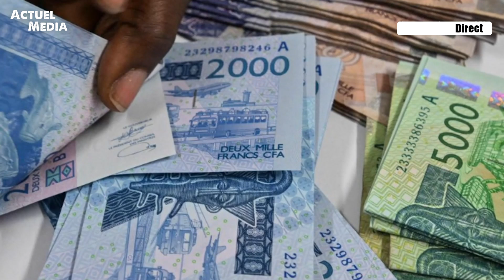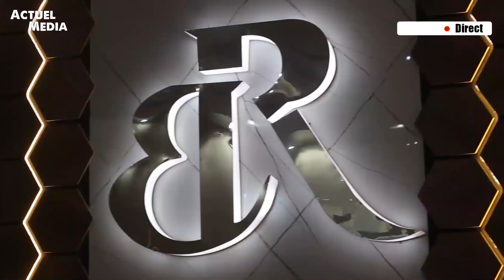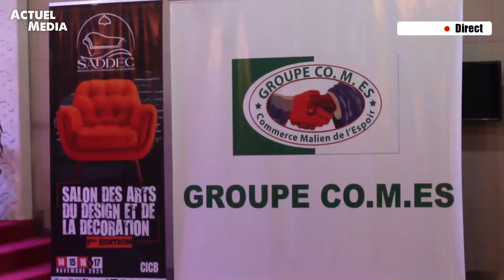JT hebdomadaire français du dimanche 17 novembre 2024 sur Actuel media